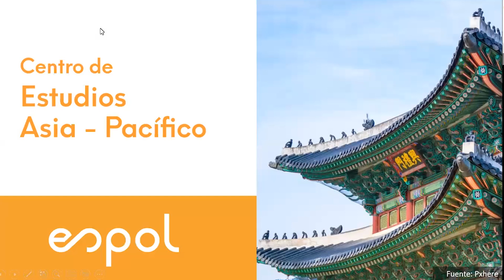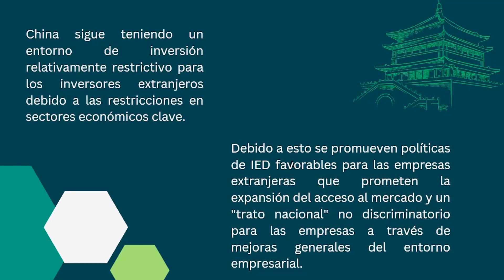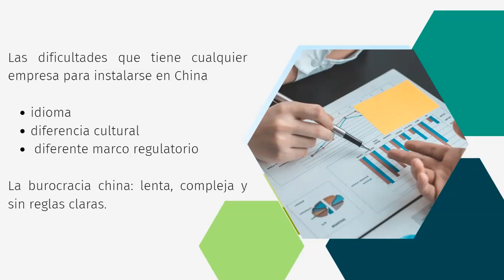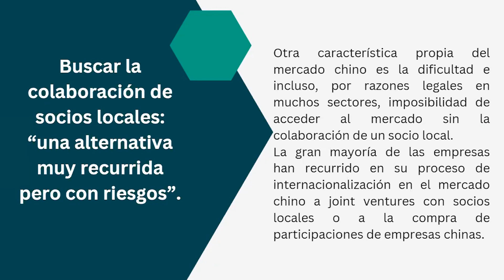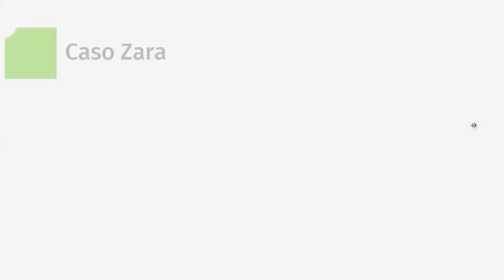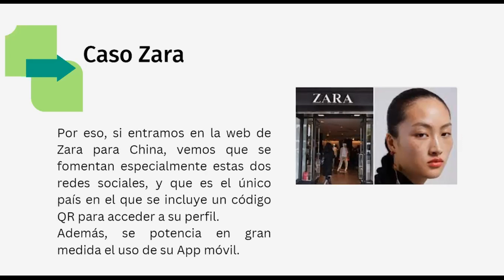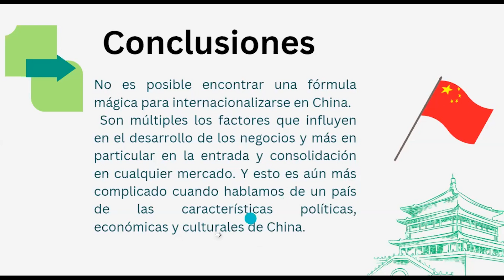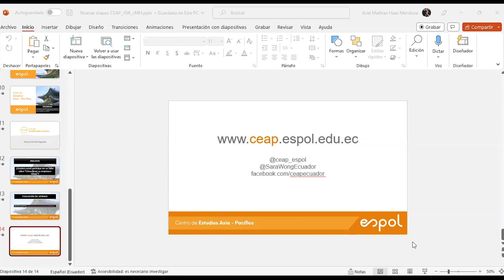Webinar CEAP: Llevar una empresa a China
El día jueves 2 de marzo, a las 6PM, se llevó a cabo el webinar "Llevar una empresa a China" de mano de Carolina Fabara. En este webinar, Carolina expuso acerca de tópicos como las características de  Inversión Extranjera Directa (IED) de otros países en China. Además, Carolina describió las características del mercado chino, donde también mencionó algunas costumbres y tradiciones en la negociación con empresas chinas

Nancy Carolina Fabara Verdezoto, es abogada de los Tribunales de Justicia de la República del Ecuador por la Universidad de las Américas. Tiene una Maestría en Derecho (LLM) con enfoque en derecho comercial y económico en la Universidad de Finanzas y Economía de Shanghái, China. Especialista en Derecho Empresarial por la Universidad Andina Simón Bolívar.

Carolina tiene un diploma en Defensa Internacional de los Derechos Humanos de la Universidad de Zaragoza - España; un diploma en Defensa de los Derechos Humanos de la Mujer en la Universidad Austral - Argentina. Ella es Miembro de la Asociación de Derecho para Asia y el Pacífico (LAWASIA).